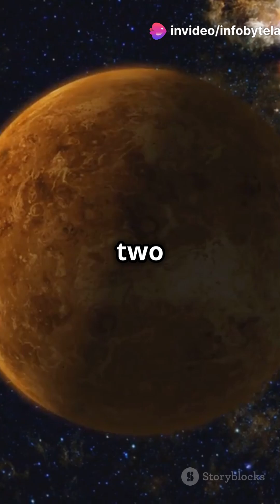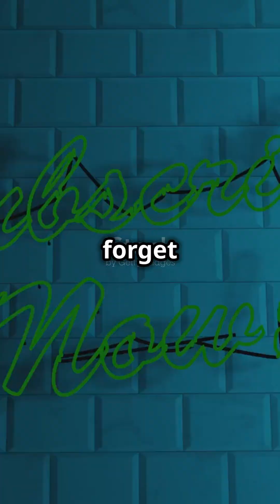Why Venus Spins Backwards! 🌍🔄 Unraveling the Mystery! 🤯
🌍🔄 Did you know Venus spins backwards compared to most planets in our solar system? Learn about the unique rotation of our neighboring planet and what makes it so fascinating. Follow InfoByteLab for more incredible space facts!